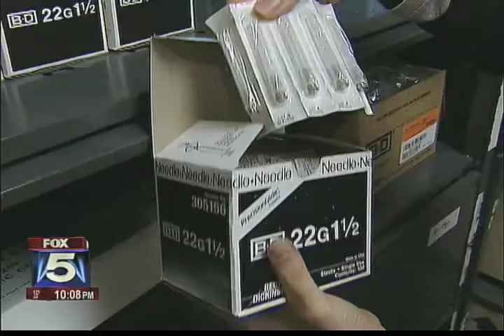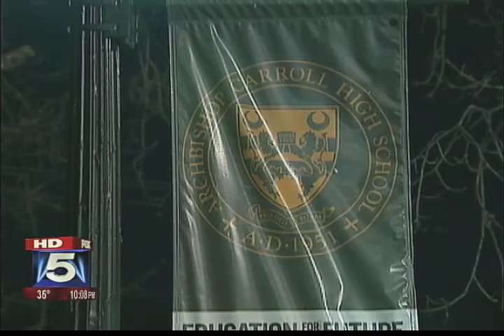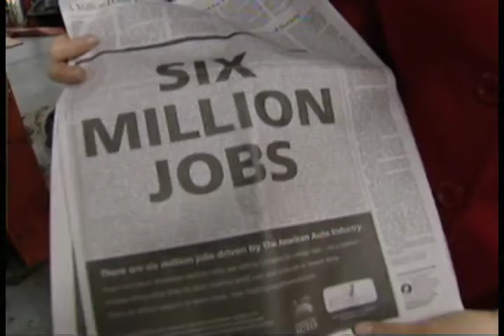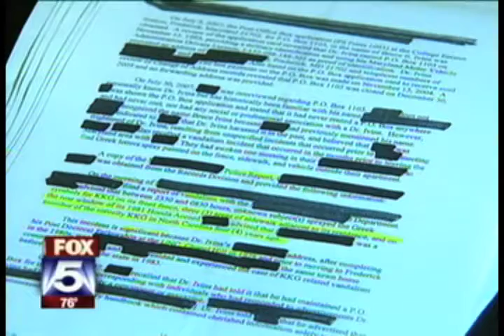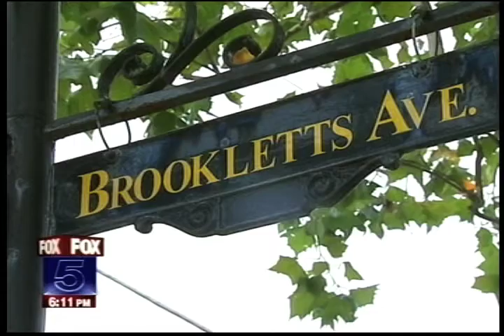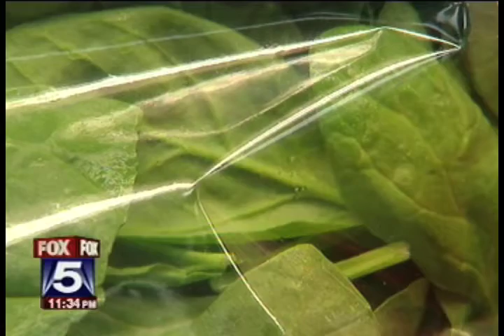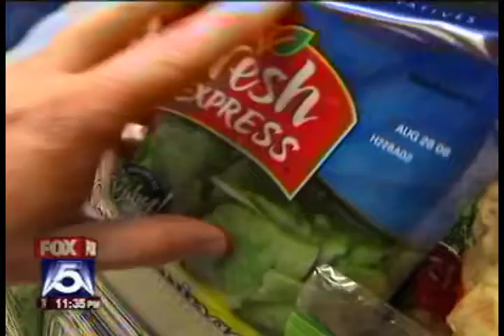Resume 2009_02.mov